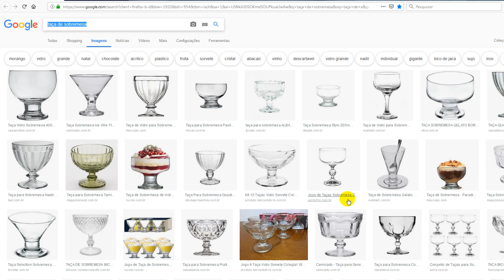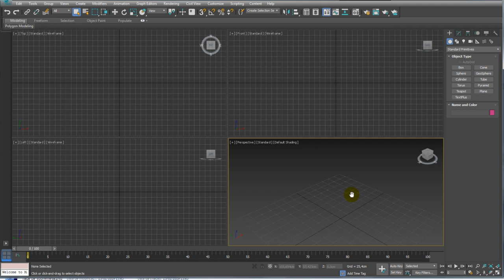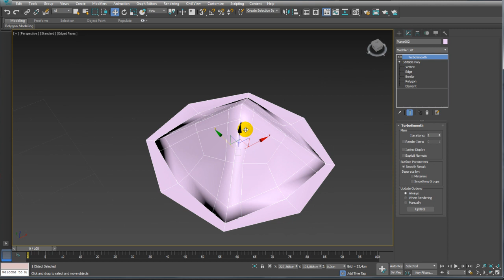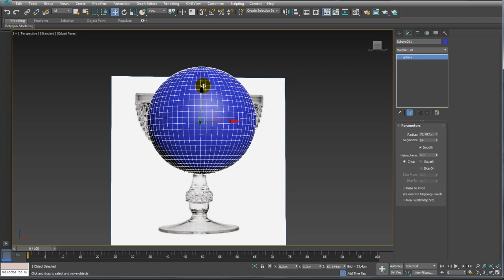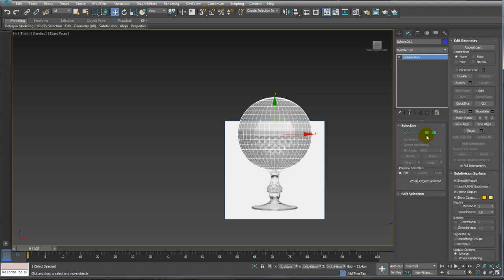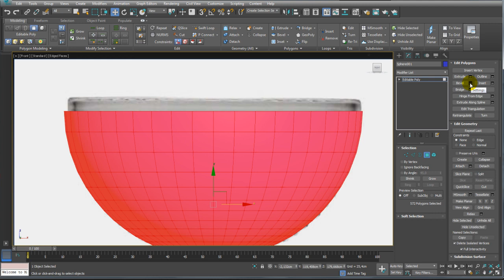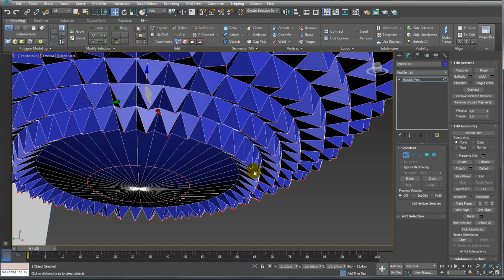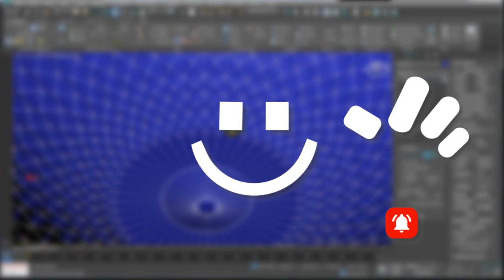Modelar Taça de Sobremesa Bico de Jaca (Cup for Dessert) no 3Ds Max - Parte 01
GOSTOU?
Seja bem-vindo! (;

Um forte abraço e até a próxima videoaula

Artigos relacionados:
Assista ao tutorial Extração de malha em formatos cilíndricos:

Assista ao tutorial Modelar multi-objetos com Shapes 3Ds Max

Assista ao tutorial Design de Produtos Volume 3 - Aula 17